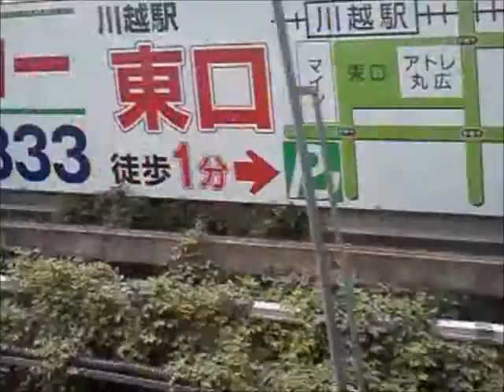川越線205系走行音 川越→南古谷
川越線(川越-大宮間)205系の川越→南古谷間走行音です。
制御方式はCS57形の界磁添加励磁制御、MT61形内扇形主電動機です。
1985年に登場。当時、201系は量産中にも様々なコストダウンを図りながらも1,000両を超える増備を行ってきましたが、核となる電機子チョッパ制御の製造コストが非常に高価であることから、本系列では国鉄末期の財政難の状況でも大量投入が行えるように比較的簡単な機器構成で省エネルギー効果が得られる界磁添加励磁制御を国鉄で初めて採用しました。車体もそれまでの鋼製から初めてとなるステンレス製を採用しました
川越線・埼京線のは1989年から運用されています。今後、E233系に置き換えられる予定です。
収録した、ハエ15編成は離脱済みです。

車両：205系　ハエ15編成　モハ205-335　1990年製